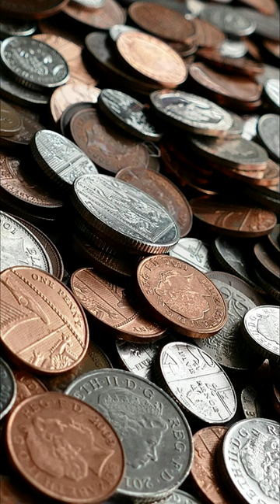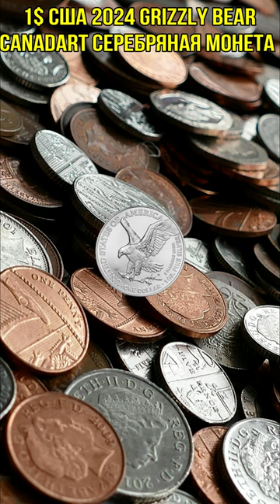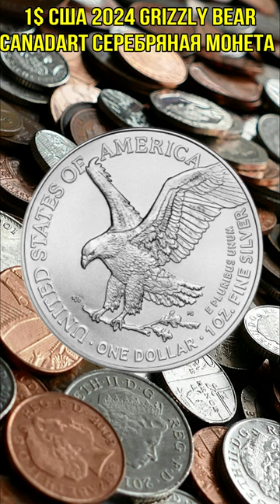1$ США 2024 GRIZZLY BEAR CanadArt серебряная монета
1$ США 2024 GRIZZLY BEAR CanadArt серебряная монета
Большое спасибо за Вашу моральную и материальную поддержку!
Все материальные активы идут на развитие канала!
Карта МоноБанка
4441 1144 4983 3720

Карта ПриватБанка
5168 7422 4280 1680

SWIFT USD
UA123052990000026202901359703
Здесь может быть Ваша реклама. Для предложений эл.почта есть на канале.